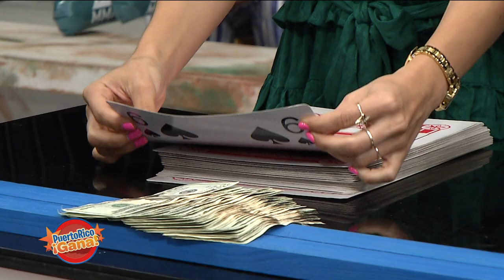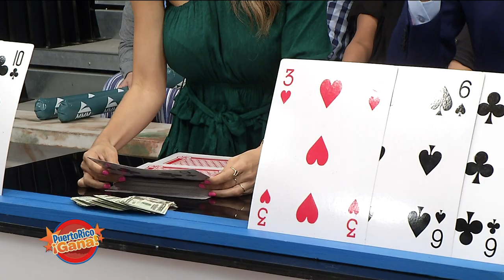Puerto Rico Gana - 11–15-2019- #1